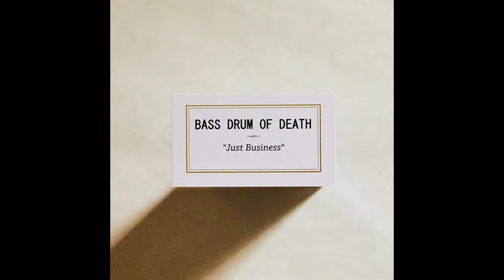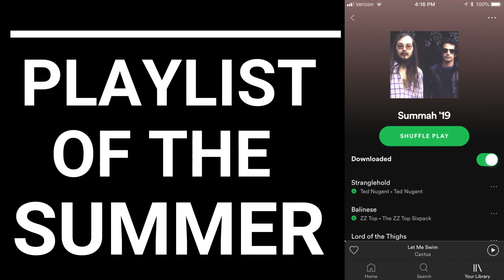Underrated Bands YOU Need To Listen To RIGHT NOW! (2019) - The HIGHSTREET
Today were counting down the Top new Bands that you should be listening to!

Welcome to The HIGHSTREET! This channel is based around the hard core of rock music from the 1960s, 1970s, 1980s, 1990s, and today. Top tens all day.

Videos we have tried to make but have been blocked are the following..
Top AC/DC songs
Top The Cars Songs
Top Doobie brothers Songs
Top Smashing Pumpkins Songs
Top David Bowie Songs (Blocked In Some Countries)
Top Piano Rock Songs
Top 10 Green Day Songs

This is a no-hate channel don't hate on me and others, were all here to have fun watching videos and funny shit. We have a passion for Rock lets keep it that way!